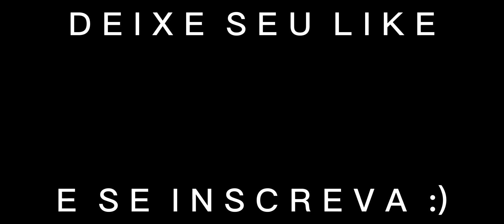The Pirate: Plague of the Dead - Santo Domingo 🇪🇸 e Azua 🇪🇸 pertencem a nós agora! -#22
Galera desculpe se esse vídeo tiver alguns lag do nada, foi porque sem querer na hora de gravar botei qualidade ultra e fps também , aí já viu ne kkkkk.